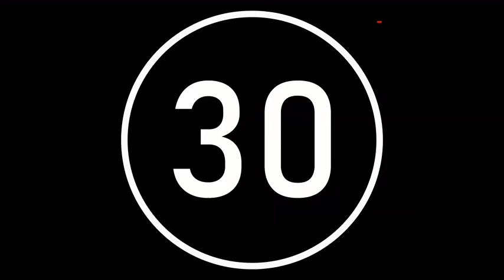Week 13 Day 2 NO MUSIC